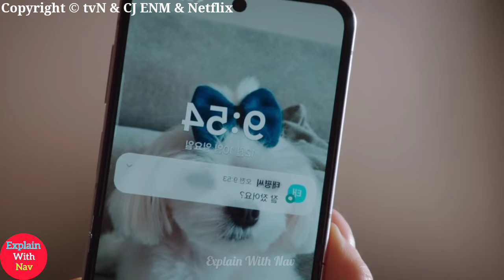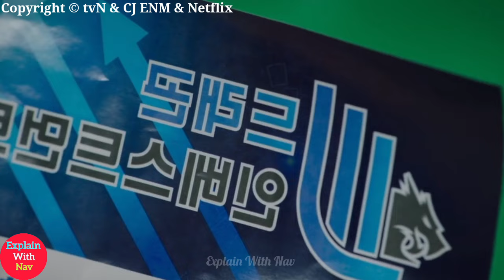Romance In The House(2024) Korean Drama Season 1 Episode 9 Explained In Hindi | Recap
Starring : Ji Jin Hee, Kim Jee Soo, Son Na Eun, Choi Min Ho, Yoon San Ha

Directed by : Kim Da Ye

Screenwriter : Kim Young Yoon

Distributed by : JTBC & Netflix

Production Company : MI, SLL

romance in the house,
romance in the house kdrama,
romance in the house ep 9,
romance in the house kdrama ep 9,
romance in the house ep 9 explained in hindi,
romance in the house kdrama ep 9 explained in hindi,

Romance In The House Kdrama Plot 👇👇

Byun Moo Jin was married to Geum Ae Yeon. They had a daughter, Byun Mi Rae, and a son, Byun Hyun Jae, during their marriage. Moo Jin attempted various business ventures while married, but they all failed. His family could not take him anymore, and they cut him off from them.

After going through a divorce, Ae Yeon experienced difficulties raising her two children by herself. Now, 11 years later, she works part-time at a big mart. Her daughter and son are all grown up. The daughter, Mi Rae, wanted to become a person her mother could rely on. She works as the MD at a big mart. She is also the breadwinner of the family. The son, Hyun Jae, has a unique charm, but he is also the troublemaker of the family.

One day, Moo Jin appears in front of his family as the owner of the villa building where they live. Moo Jin hopes to reunite with his beloved ex-wife Ae Yeon and even tries to seduce her, but the daughter, Mi Rae, is strongly opposed to her father's idea. Unlike his sister, Hyun Jae supports his dad's attempt at reconciliation.

Meanwhile, Mi Rae gets involved with Nam Tae Pyung. He was once a member of the national taekwondo team and now works as a security guard at the same mart as Mi Rae. He hides his real identity and the fact that his father owns the mart.

(Source: AsianWiki)